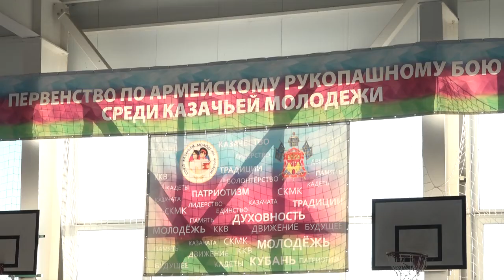В Северском районе состоялись состязания по армейскому рукопашному бою среди казачьей молодежи